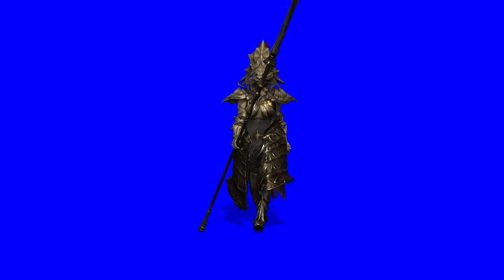green screen pack girls косплей орнштейна chromakey dance walk shuffle №13